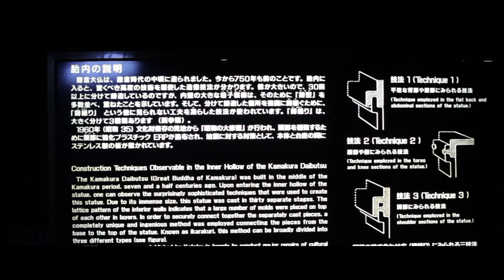Kamakura Daibutsu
Daibutsu (giant buddha) at Kotoku-in temple in Kamakura